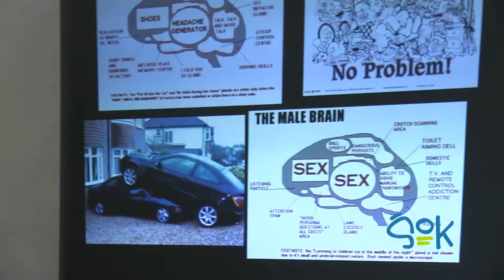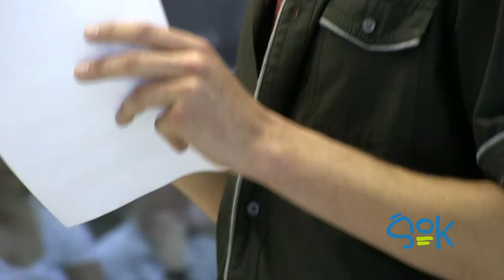ŠOK - Dosjeji Ψ: 2. niz kratkih psiholoških predavanj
Hiša znanosti | 31. maj 2012 | 18.00

Menite, da ko gledamo, vidimo prihodnost? Veste kakšna je razlika med moškimi in ženskimi možgani? Vas zanima kaj več o hipnozi, samokontroli?
Prisluhnite, kaj so nam povedali študenti psihologije, ki na kratek, poljuden, a znanstveno utemeljen način predstavljajo zanimiva dognanja s področja psihologije.